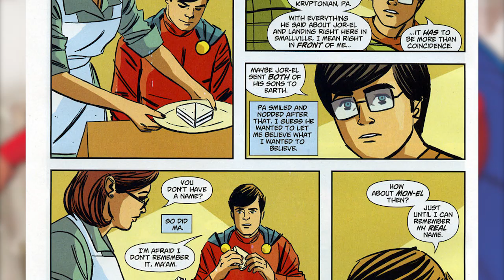Origin of Mon-El | Mon-El of Daxam Post Infinite Crisis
The Origin of Mon-El of Daxam. One of the strongest people in the dc comics. He doesnt really get enough recognition but he is loved by everyone in the House of El. For now he is with the legion of superheroes but maybe one day he will return in the comics.